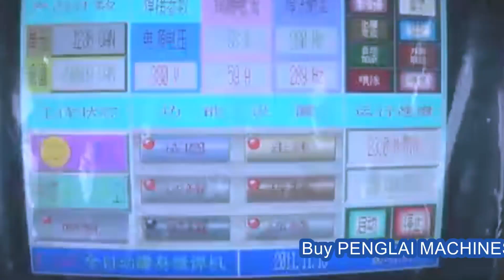Fully automatic aerosol tin can making machine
The video shows how the aerosol cans are made from start to the end.
After-sales service on the machine shown in the video:
UK Agent Office
69 Waterloo Road Manchester England M8 8FJ